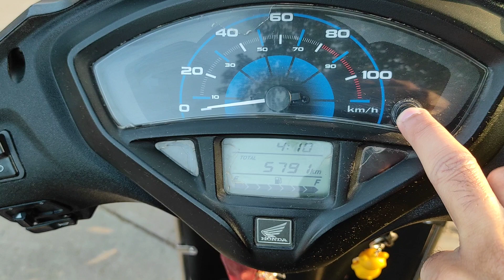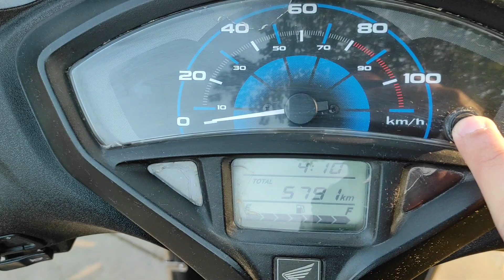Do You Know How to use ✋ Hand Brake in Honda Activa ??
In this video's you will get know how you can use handbrake in Honda Activa. Also you will get to  know how to restore/save plastic parts of a scooter...